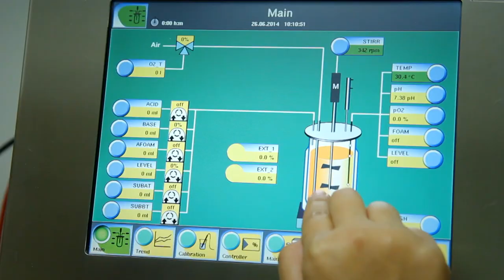1 นาที กับ BCG Model ตอน เอนอีซ (ENZease) สิ่งทอรักษ์โลก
เอนอีซ (ENZease) คือ นวัตกรรมเอนไซม์จากจุลินทรีย์ธรรมชาติที่พัฒนาโดยไบโอเทค สวทช. สำหรับใช้แทนสารเคมีในการลอกแป้ง และกำจัดสิ่งสกปรกบนผ้าฝ้ายในขั้นตอนเดียว ช่วยลดขั้นตอน ลดเวลา และลดต้นทุนในการผลิตผ้าฝ้าย ได้กว่าครึ่งหนึ่งของกระบวนการแบบเดิม

เหมาะจะนำไปใช้ในกระบวนการเตรียมผ้าฝ้าย ทั้งในระดับวิสาหกิจชุมชน และในระดับอุตสาหกรรม ช่วยเพิ่มกำลังการผลิต เพิ่มมูลค่าผ้าฝ้ายไทย และยกระดับอุตสาหกรรมสิ่งทอไทย ให้เป็นมิตรกับสิ่งแวดล้อม ตามแนวทางของโมเดลเศรษฐกิจบีซีจี (BCG economy model)